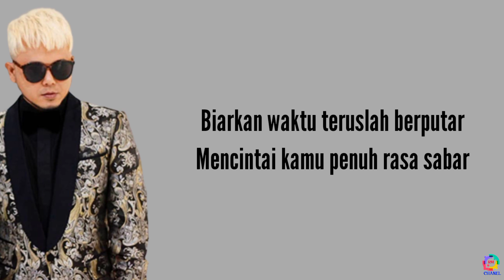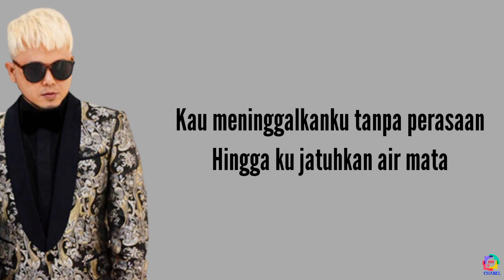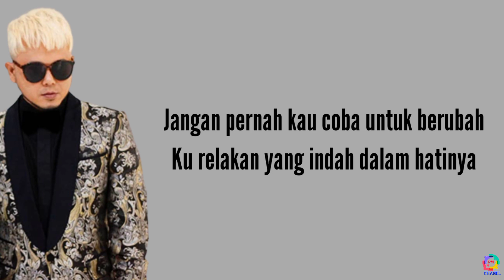JANGAN PERNAH BERUBAH - ST12 - [ LIRIK LAGU ] JANGAN PERNAH KAU COBA UNTUK BERUBAH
KIRA KIRA LAGU APALAGI NIH YANG AKAN DI TULIS LIRIKNYA ISI DI KOLOM KOMENTAR YA !
JIKA ADA KESALAHAN DALAM SEGI PENGETIKAN DLL KAMI MOHON MAAF 🙏

LIRIK :

Biarkan waktu teruslah berputar
Mencintai kamu penuh rasa sabar
Meski sakit hati ini kau tinggalkan
Ku ikhlas tuk bertahan
Cintaku padamu begitu besar
Namun kau tak pernah bisa merasakan
Kau meninggalkanku tanpa perasaan
Hingga ku jatuhkan air mata
Kekecewaan ku sungguh tak berarah
Biarkan ku harus bertahan
Jangan pernah kau coba untuk berubah
Tak relakan yang indah hilanglah sudah
Ku relakan yang indah dalam hatinya